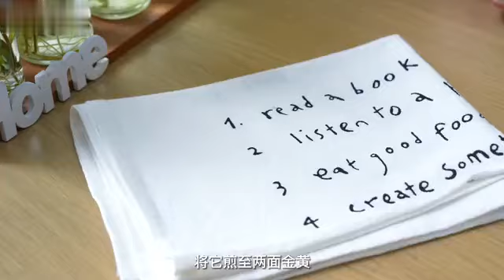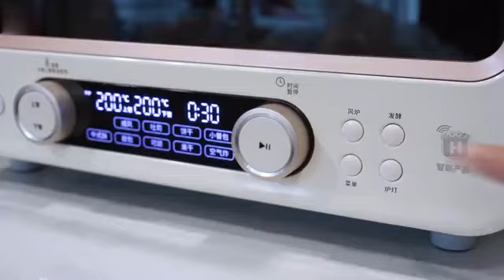【美食】又是一期早餐备餐，自用20年的面包配方，一次解锁多款好吃的面包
又是一期早餐备餐，自用20年的面包配方，一次解锁多款好吃的面包